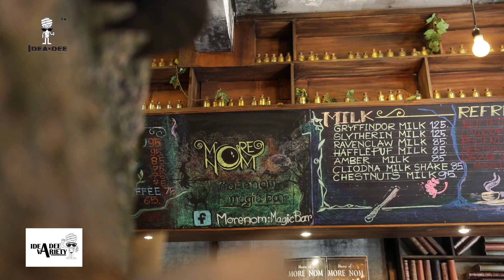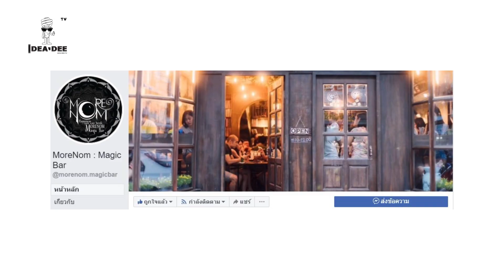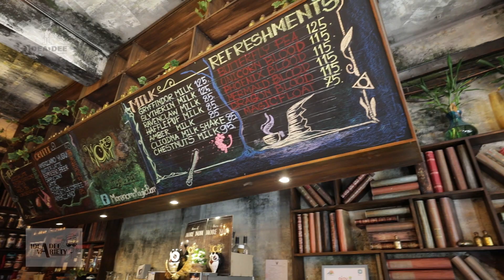Ideadee Variety - E.P 114 Morenom Magic Bar คาเฟ่แห่งเวทมนต์